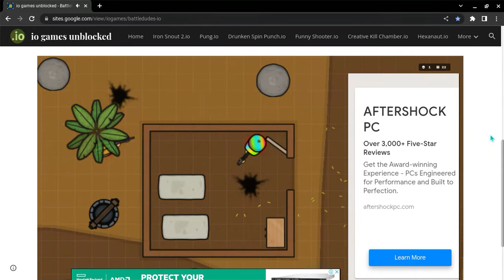I win laggy Gun game ( Battledudes.io)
I´ll upload more after October ends,  turn on the bell to be the first to watch and u can subscribe that would be awesome u can always unsub anytime you want